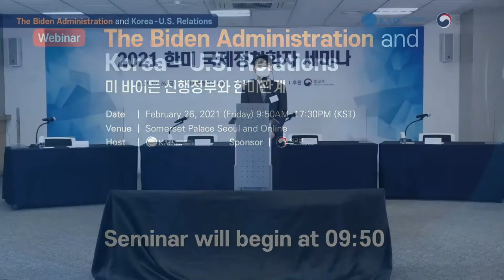2021 한미 국제정치학자 세미나 개회사 (Opening Remark)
미 바이든 신행정부와 한미관계 (The Biden Administration and Korea-U.S. Relations)
-일시: 2021년 2월 26일(금) (Feb. 26. 2021)
-주최: 한국국제정치학회
-후원: 외교부